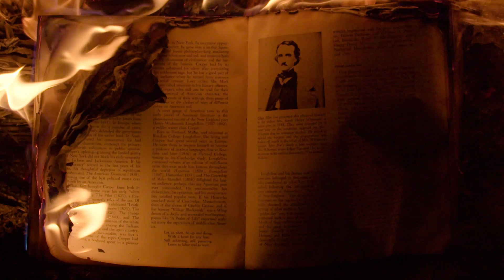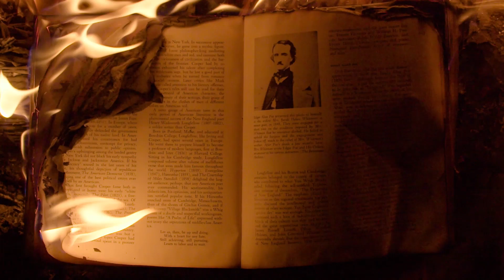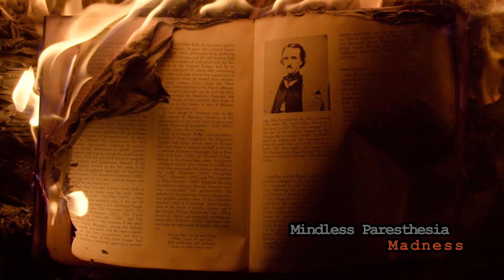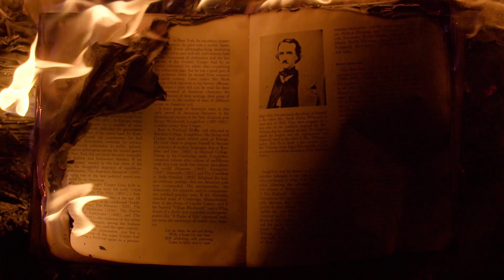Mindless Paresthesia - Madness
Mindless Paresthesia - Madness ||  06m07s  ||  2024  ||

Original Creation.

Song made by myself on the keyboard, recorded on january 13 in Rimouski, Québec, Canada.

Burning books is madness, better to let the music talk.

Here's a 109th one, I still don't know why I am doing it, but I liked doing it, but here it is.

For any inquiry, write to the provided info in profile.